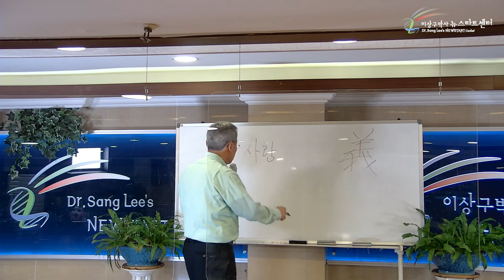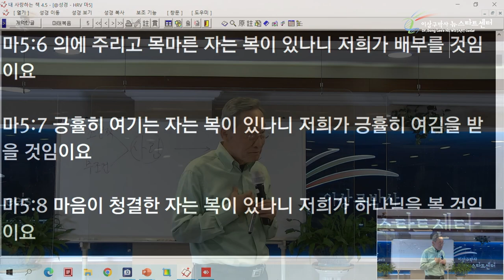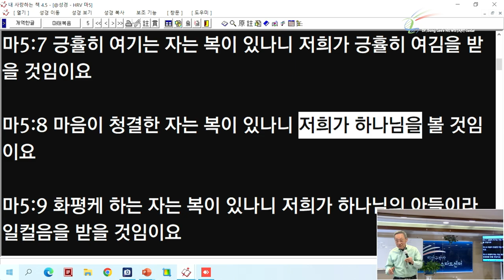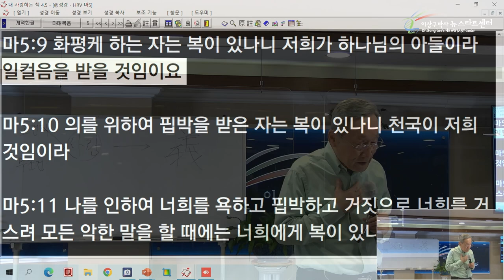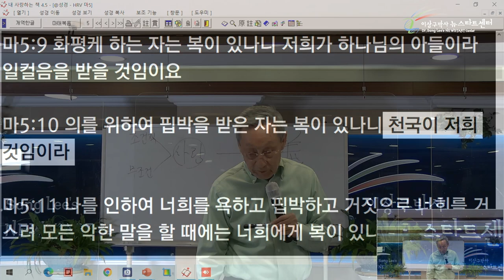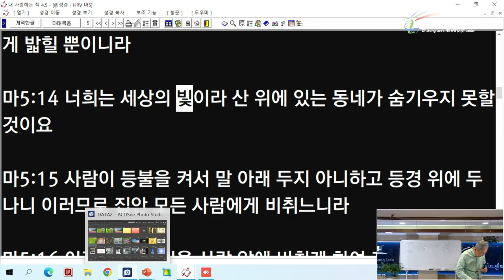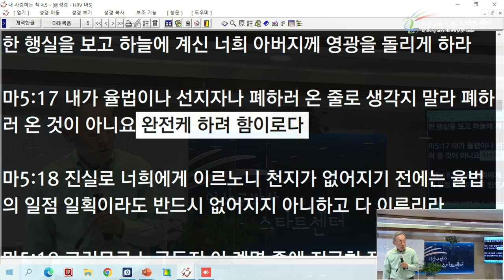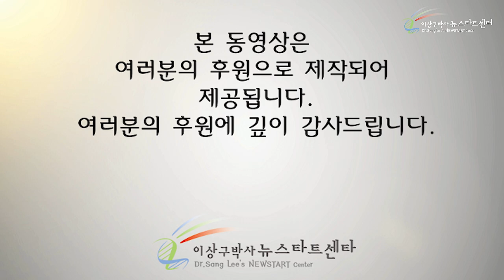[7강] 산상수훈 계속 3